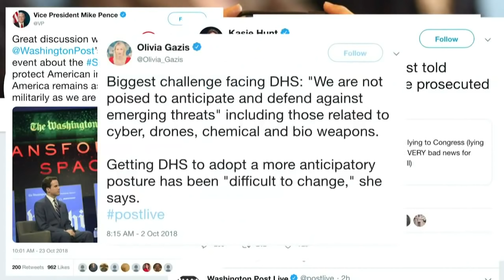Securing Tomorrow: A Conversation with Gen. James Mattis (Ret.) and David Ignatius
General James Mattis (Ret.) sits down with The Washington Post’s David Ignatius for a conversation about the challenges that environmental and economic uncertainties pose to global stability.